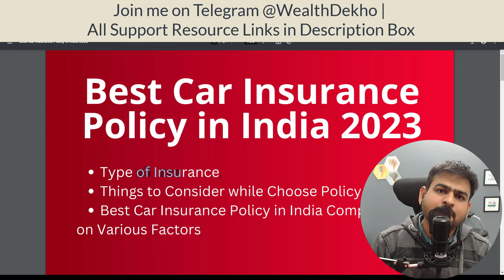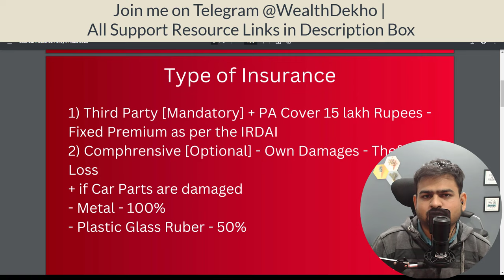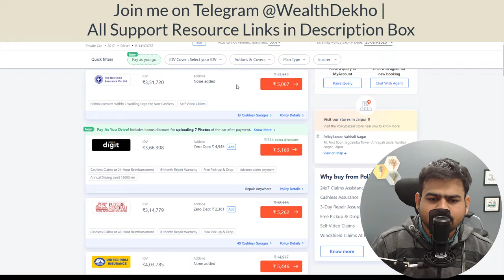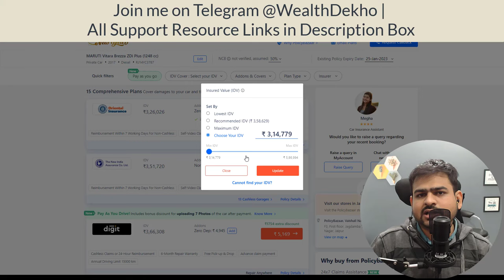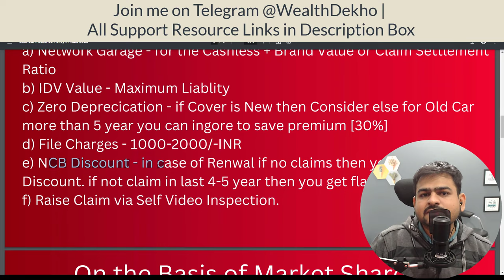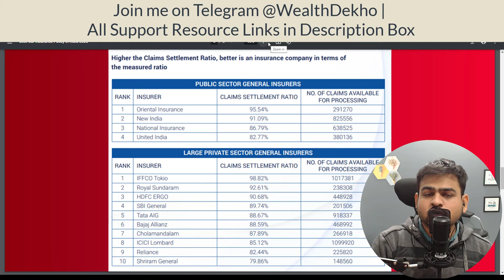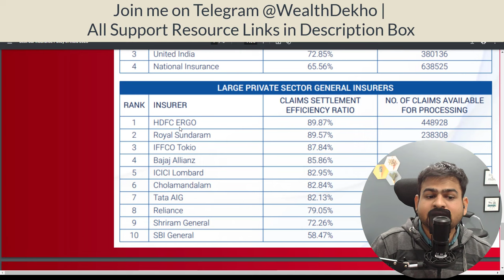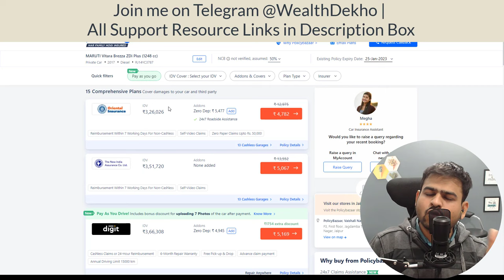Best Car Insurance Policy in India 2023 | Car Insurance Explained | Car Insurance Price in India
best car insurance policy in india 2023
best car insurance policy in india
best car insurance policy in india 2022
best car insurance company in india
online car insurance kaise kare
car insurance price in india
best insurance for car in india